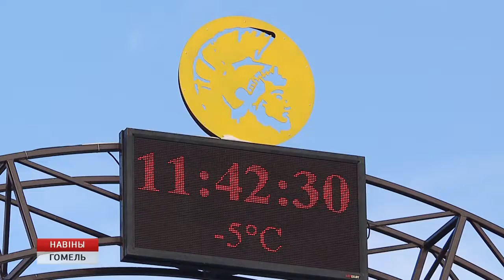Визит делегации из Узбекистана